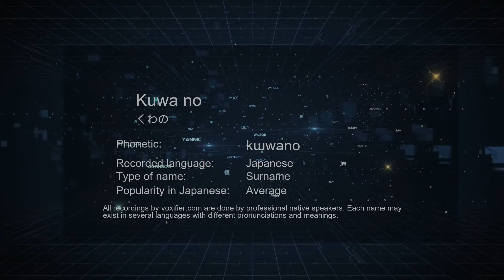How to Pronounce Kuwa no (くわの) in Japanese - Voxifier.com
This is the Japanese pronunciation, gender, and phonetics recording of the name Kuwa no (くわの). The same name may exist in other languages with different pronunciations. Check the meaning of name along with other possible pronunciations or similar names for free Voxifier uses the help of expert linguists to simplify pronunciations by replacing some special sounds with sounds more commonly available across all languages.